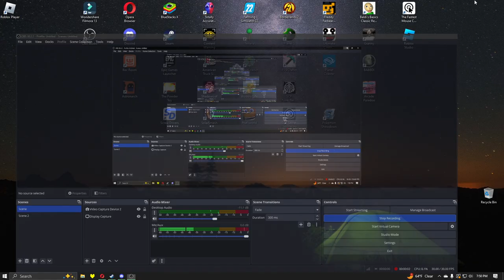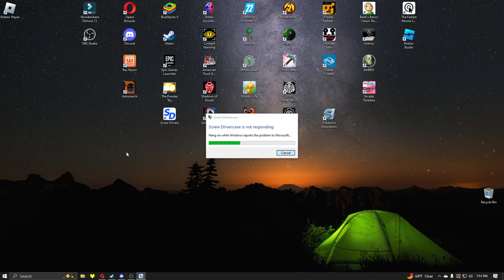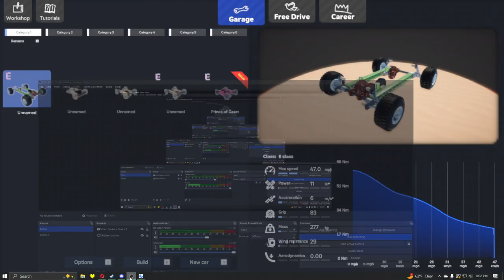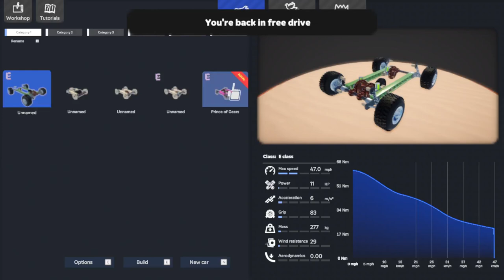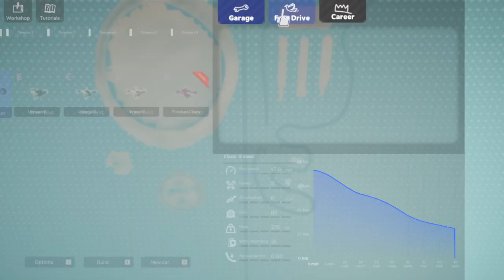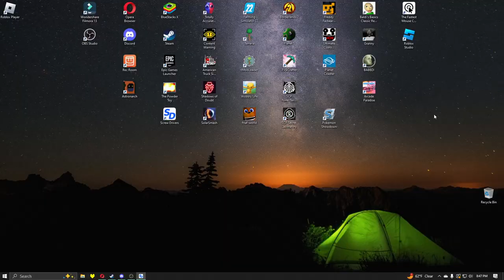Off-road Capabilities! Screw Drivers Ep.2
I upgraded my rinky dink rig into a somewhat effective off-roader!